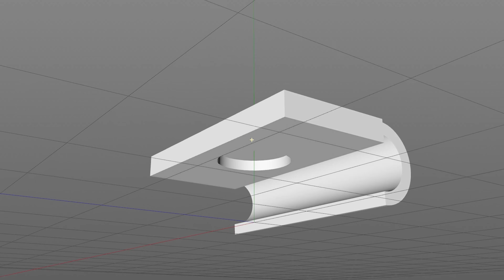自制 Sony RX100 VII 闪光灯柔光罩 DIY Flash diffuser for sonyrx100vii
Sony RX100 VII is a great point and shoot camera. It is unable to use the external flash but it comes with the built-in flash. However when you are close to the subject, you will get overexpose photo easily and also the lens will cast shadow as well. The DIY flash diffuser is built to resolve this issue. I have been looking for something similar but yet to find. That's the reason I am building one myself. It is an on-going project and I will get it improved from time to time. If you need this 3D print file, let me know.

Sony RX100 VII是一个很好的PS相机。它不可以外接闪光灯，但是它内置了一个闪灯。可惜太靠近被摄物体的时候，这个闪光灯容易导致被摄物体过曝，同时它的镜头也容易在近拍时产生一个阴影（在画面下方）。这个柔光罩就是为了解决这些问题。我试着去找类似的产品，但是暂时没有发现有这样的柔光罩，所以就决定自己做一个。这是个长期的小项目，我会不时地改进它。如果你想要这个3D打印文件，留言或者发信息给我。